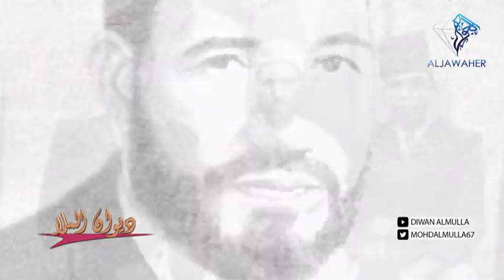السعودية والامارات ومصر حربهم ضد تنظيم عالمي هو اخوان الشياطين أسال الله النصر عليهم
جماعة الاخوان المسلمين تم تأسيسها من قبل الاستخبارات والأجهزة البريطانية وتم اختيار
حافظ عبدالحميد "نجار" - احمد الحصري "حلاق" - فؤاد ابراهيم "مكوجى" - عبدالرحمن حسب الله "عربجي" - اسماعيل عز "جناينى" - زكي المغربي "عجلاتي" - حسن البنا "ساعاتي"
معظمهم لم يدرس شريعة او فقه و لم يدرس السياسة و كان يقودهم حسن الساعاتي .